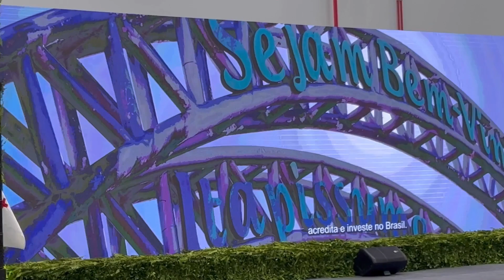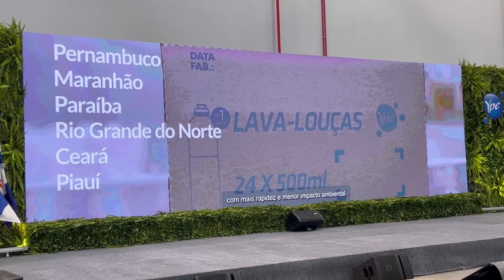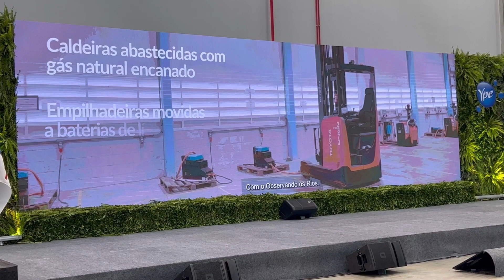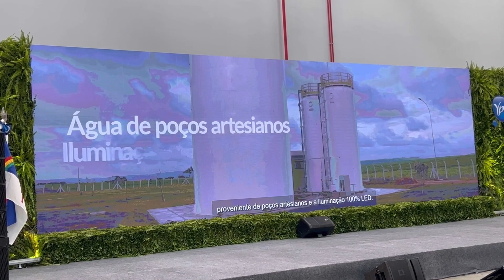Inauguração da fábrica da Ypê em Itapissuma.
Com a Presença da Governadora do Estado de Pernambuco e sua comitiva, foi inaugurada a nova fábrica da Ypê no município de Itapissuma-PE.